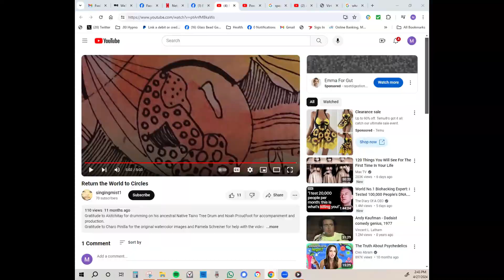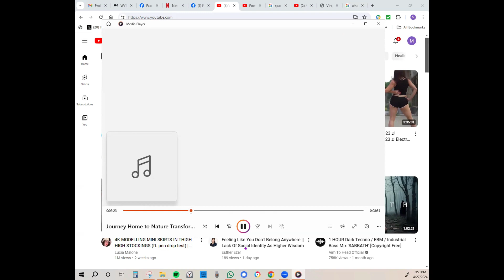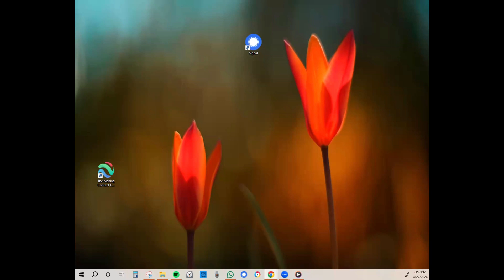Journey Home to Nature Transformation Dance with Gail Thomas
Register for our upcoming convergence VCOP 18, click on the below link, Register Now

Join in the community with actionable movement in ritual and then sharing experiences to facilitate returning to Nature and connecting spirit to spirit with all life.

Climate Healers, spearheaded by Sailesh Rao, is at the forefront of transformative environmental advocacy. Driven by a profound vision for a sustainable future, Climate Healers and Sailesh Rao champion regenerative solutions, ecological restoration, and a conscious shift towards plant-based living. As a prominent voice in climate science and holistic sustainability, Sailesh Rao and Climate Healers are dedicated to empowering communities, fostering eco-consciousness, and steering our world towards a balanced, harmonious coexistence with nature. Join us on this empowering journey as we work together to heal our planet for current and future generations.